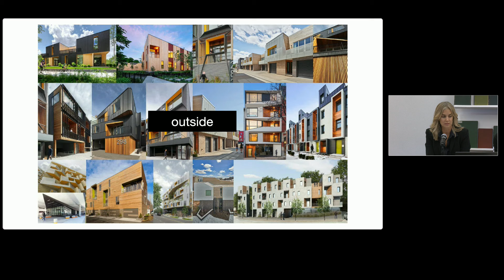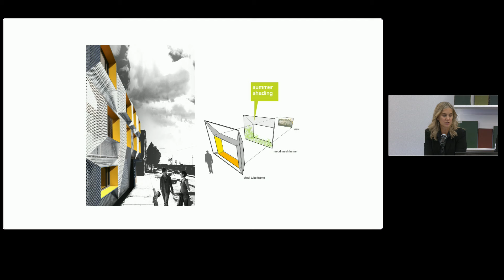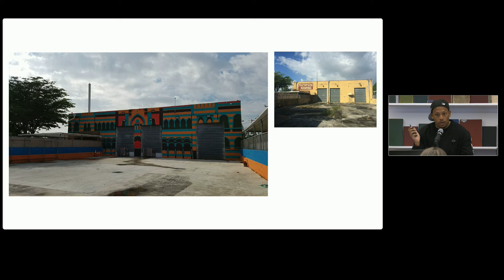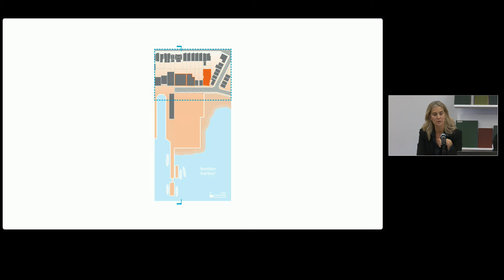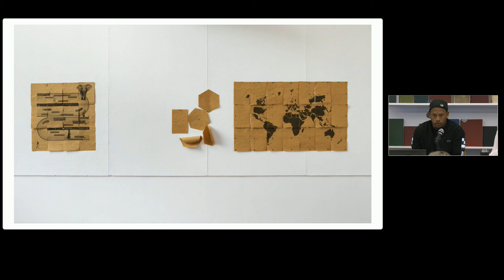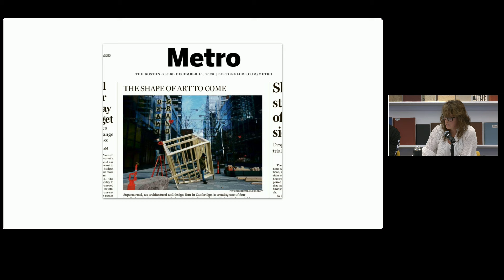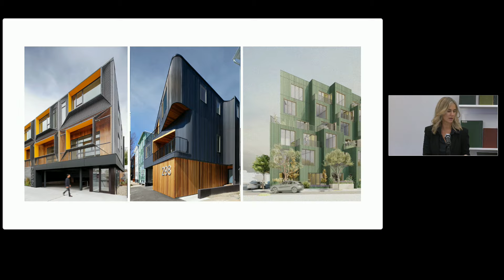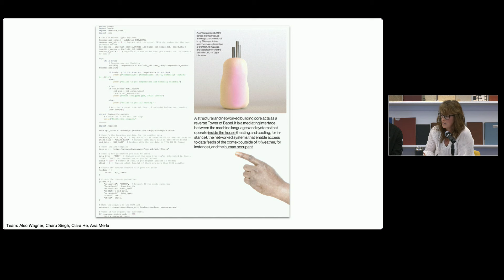_positions IV: Germane Barnes, Elizabeth Christoforetti, Beth Whittaker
Where do you stand in the field of architecture?

The seemingly innocuous question is, in fact, loaded with determining metaphors. To think of architecture as a field entails a horizontal space where other participants are in view, but separated by gaps that can be measured relationally. To imagine taking up a spot on this field is to propose a self-conscious, architectural subject that occupies a particular spot in relation to others and to time: the position-taker comes onto the field, stays for an interval, and eventually passes out of it..

“_positions” is a series of conversations convened by the Department of Architecture at the Harvard University Graduate School of Design aimed at revealing the positions taken by players on the field of contemporary architecture. The series unfolds the complexity of relations and metaphors to make them explicit, inviting faculty and guests to voice where they stand. Participants are drawn from all facets of the discipline– practicing architects, designers, historians, scholars, theorists, technologists, and those in allied fields of design. The conversations are delivered by pairs of participants to underscore the relational nature of position-taking, although the notion of relationality will supersede any fixed number of speakers. Some positions are singular and will be explained by a single participant, while others are nearer to collectives and will involve triples, quadruples, or more. Regardless of the number of participants in any given session or their respective backgrounds, all speakers are asked to discharge the same task: share three projects that correspond to the development of your position over time.

We think of these three projects as answers to a series of suggested questions. First, what project by a mentor or teacher or school of thought informed the position you occupy today? (Where did your position come from and to whom or what do you owe your line of thinking?). Second, what project of your own was the first to indicate your position? (Where did your position begin and how did it define your stance in a particular spot?). Third, what project indicates where you stand now, and perhaps indicate how you will evolve? (How does the project align with your other work and/or seed future agenda?). The word “project” is of course broadly construed and encapsulates any kind of architectural endeavor. It may mean a building (built or unbuilt), a book, an essay, or other work that its author would consider as such.

“_positions” takes its place in a series of episodes devoted to understanding architecture as a field of relations between protagonists. This series somewhat differs from past endeavors in two significant ways. First, in lieu of crisp binaries from language of a journal like OPPOSITIONS, or the collage-like heterogeneity drawn from a journal like Assemblage, _positions reasserts a manual, spatial sense of architecture’s field as a productive way of reading the present conditions. Projects today are nearer or farther, between or beside one another, qualified by shades of adjacency instead of pure difference. Second, _positions sees these spatial modes of positioning as opening up a way of describing relationships in the field that are not exclusively dialectical, binary, or structured by irreconcilable difference. Taking a position on a field could mean seeking maximum difference, the most space, from one’s neighbors. It could also, though, mean piling on, gathering around, or finding mutualisms across gaps. These are no less taut, no less prone to debate – just debate that articulates the configuration of the contemporary field. _positions encourages debate with new spatial determinations, eliminating the prefix to encourage ways of describing these relationships: im-position, re-position, ap-position, post-position, inter-position, ex-position, dis-position, com-position, juxta-position, contra-position…